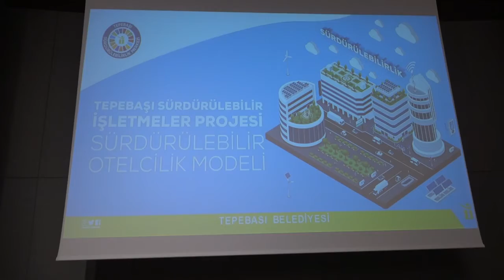Tepebaşı Sürdürülebilir İşletmeler Projesi Tanıtıldı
Tepebaşı Sürdürülebilir İşletmeler Projesi’nin tanıtım toplantısı, projenin ilk modeli olan “Otelcilik Modeli”yle alanında uzman isimlerin ve sektör temsilcilerinin katılımıyla gerçekleşti. Proje sayesinde şehrimizdeki işletmelerde sürdürülebilir hizmet anlayışının yaygınlaşması hedefleniyor.